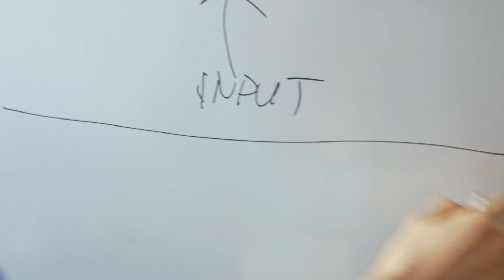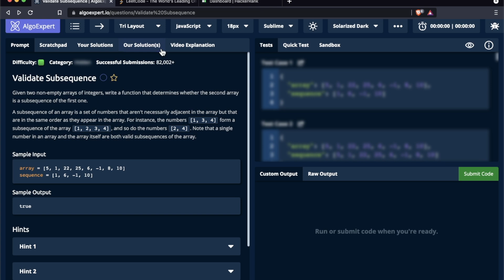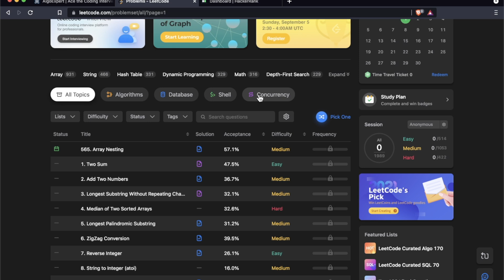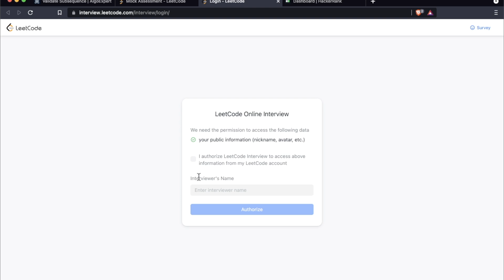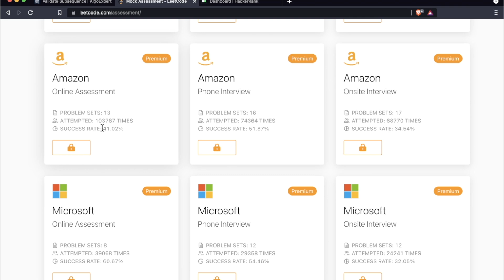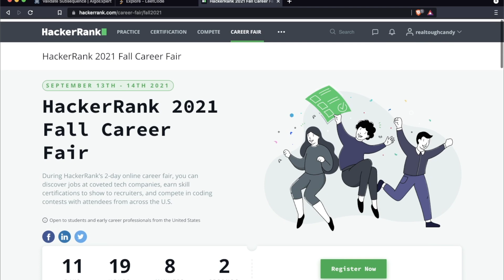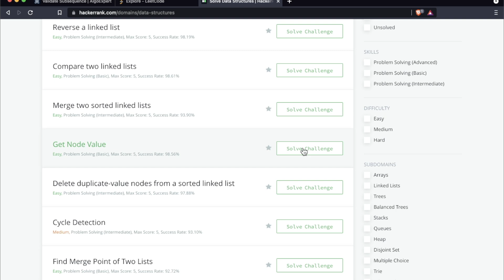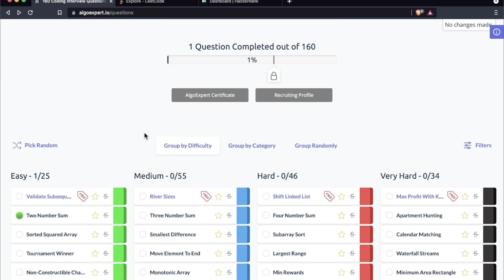AlgoExpert vs LeetCode vs HackerRank (Pros & Cons, Features & Are They Really Worth it?)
LeetCode, HackerRank, AlgoExpert - oh my! While the number of data structures and algorithms practice platforms  has exploded in the past few years, are any of them worth your time and money? **open me**

In addition, many of these platforms were named using PascalCase - I personally find this conspiracy-level suspicious! Just kidding. But what I’m *not* kidding about is taking a deep look into the pros and cons of LeetCode, HackeRank and AlgoExpert in today’s video.

 I’ll also show you the layout, features, pros & cons, and price of each.

Finally, you’ll discover what type of software engineer will benefit most from these platforms, and whether or not any of them are good for code newbies.

0:00 Intro
0:26 What is the purpose of AlgoExpert, LeetCode & HackerRank?
1:02 AlgoExpert.io
4:01 LeetCode.com
10:03 HackerRank.com
13:36 Winner?

🧮 Want to land a software engineering job at Google, Facebook and other tech companies? Pass the FANG interview with AlgoExpert. Use my link for a special discount!